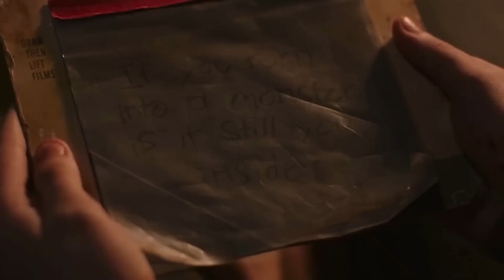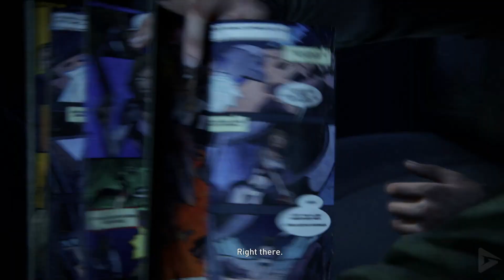THE LAST OF US 1x05 – Análise Crítica | Plano Sequência do Episódio 5 de The Last of Us (HBO)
The Last of Us da HBO é, sem dúvida alguma, a série MAIS AGUARDADA de 2023. E finalmente temos em mãos o Episódio 5 para falar a respeito...

Vem comigo nessa Análise Crítica em Detalhes em que falaremos TUDO que você deixou passar em The Last of Us da HBO.

Simbora!

The Last of Us | HBO Max
Joel e Ellie, uma dupla que se conecta através da dificuldade do mundo em que vivem, são forçados a passar por circunstâncias brutais e enfrentar monstros impiedosos em uma jornada pelos Estados Unidos após um surto apocalíptico.
Primeiro episódio: 15 de janeiro de 2023
Emissora original: HBO
Gêneros: Ficção pós-apocalíptica, Drama
Idioma: Inglês
Produtores executivos: Craig Mazin, Carolyn Strauss, Rose Lam Waddell
Criadores: Craig Mazin, Neil Druckman

00:00 - Introdução ao Episódio 5
01:46 - Breve Jabá (não pula que eu tô te vendo)
02:42 - Análise Crítica do Episódio 5 (Plano Sequência)

TÓPICOS

The Last of Us Série
The Last of Us Seriado
The Last of Us Série HBO
The Last of Us HBO Crítica
The Last of Us Análise
The Last of Us Episódio 5
The Last of Us HBO Episódio 5
The Last of Us Episódio 5 Crítica
The Last of Us Episódio 5 Análise
The Last of Us Episódio 5 Detalhes
The Last of Us Episódio 5 Easter Eggs
The Last of Us Episódio 5 Referências
The Last of Us Episódio 5 Comentário
The Last of Us Episódio 5 Resenha